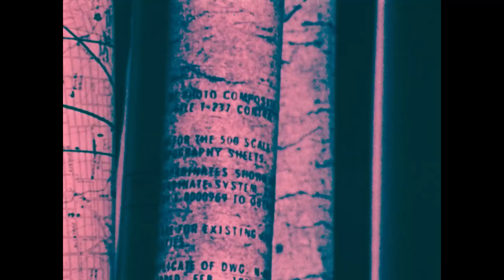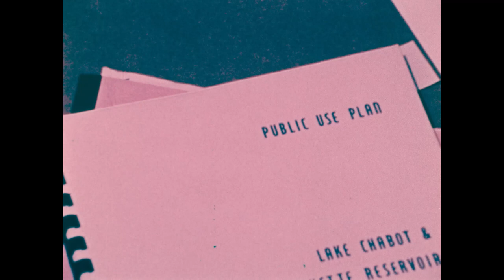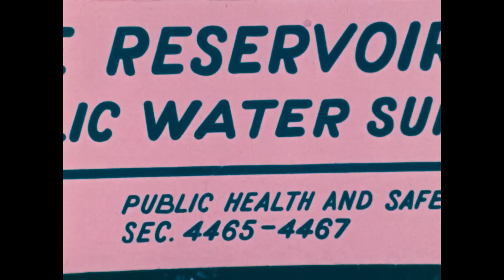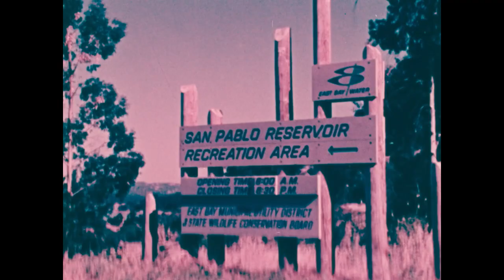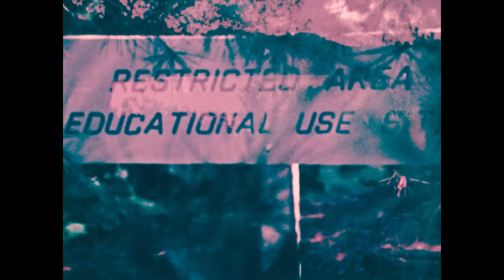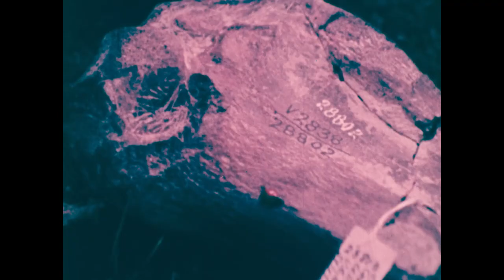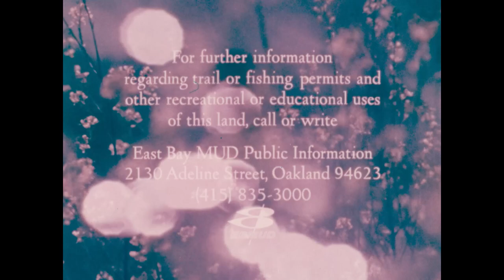"The Water's Land" by EBMUD